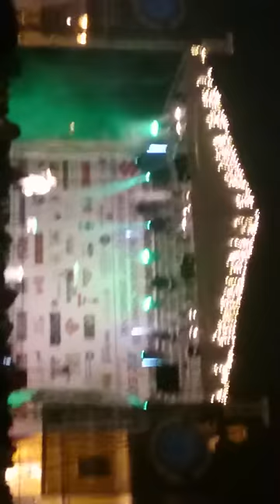Caramel Koncert Esztergom Széchènyi tér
Esztergomban járt Caramel csodálatos koncertet adott!